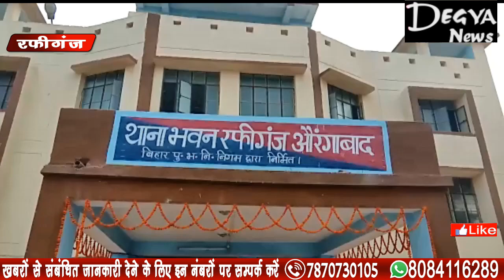तालाब मे डूबने से किशोरी की हुई मौत Degya News Aurangabad Bihar